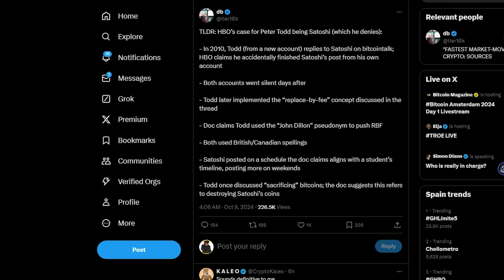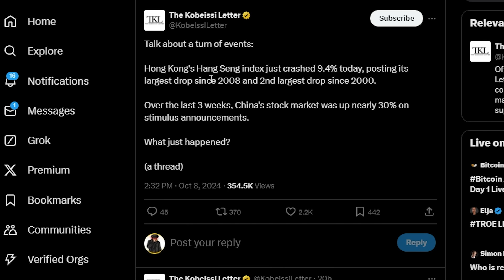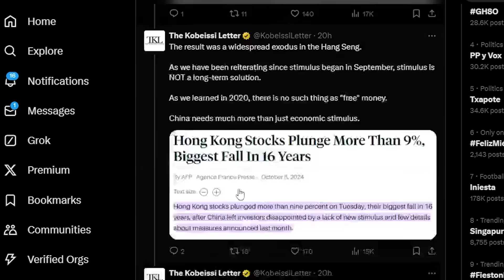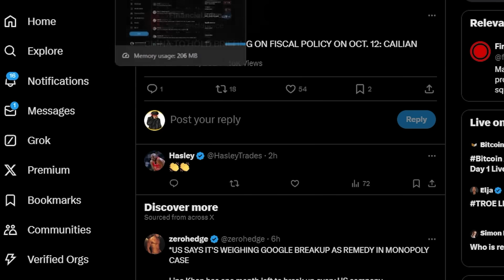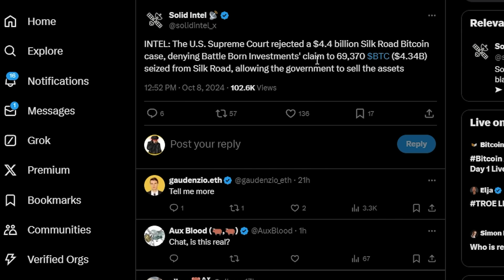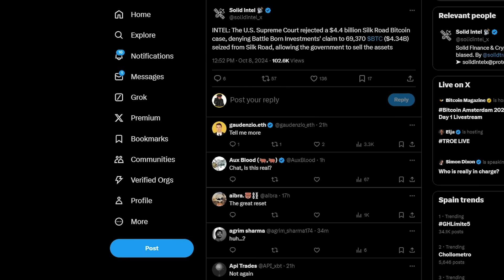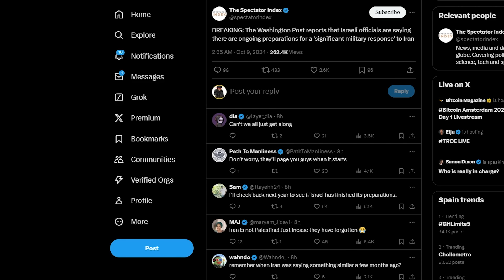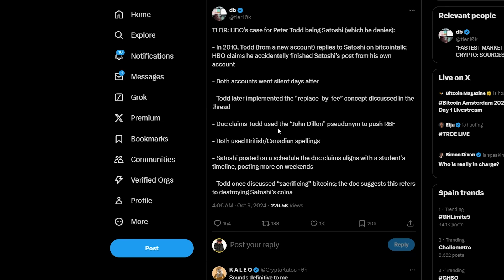HUGE WARNING! THESE WHALES WANTS TO SELL INSANE AMOUNTS OF BITCOIN....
FREE $300 TRADE WITH LINK ABOVE!
-Sign up using above link and deposit $100
-NO KYC !

COPY MY TRADING STRATEGIES(FIRST SIGN UP ABOVE)

Bitget Second account (FEW SPOTS LEFT)

Timestamps:
00:00 - Fear in the market - Billions $$ being dumped ?
00:39 - Bitcoin analysis
03:27 - this is bad.

⛓️ 🔗 Useful Links 🔗 ⛓️